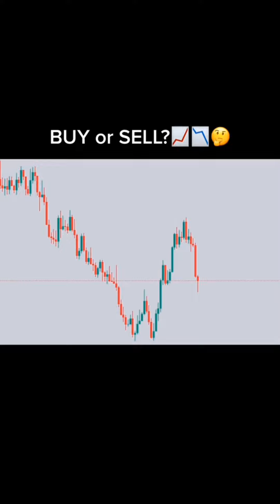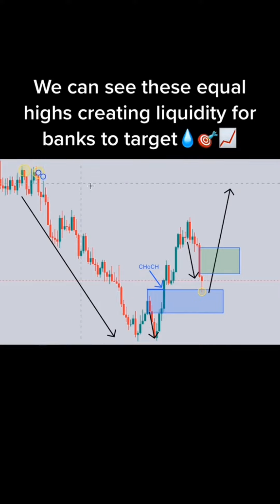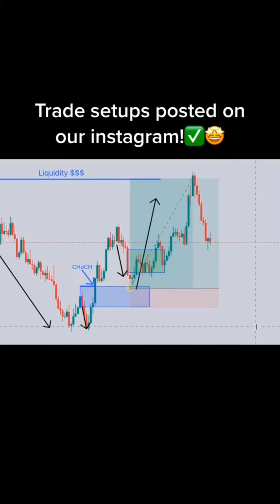Collection of Forex Trading